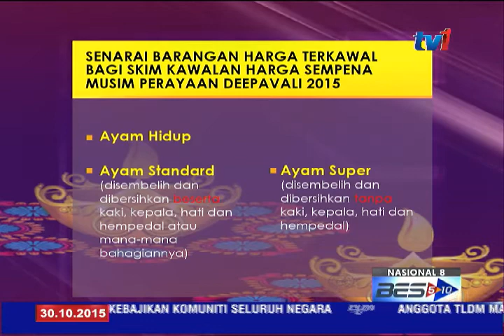DEEPAVALI - 18 JENIS BARANGAN DISENARAI SKIM KAWALAN HARGA [30 OKT 2015]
18 jenis barangan disenarai di bawah Skim Kawalan Harga sempena  Deepavali.

Ia berkuat kuasa selama 10 hari bermula 5 hingga 14 November .